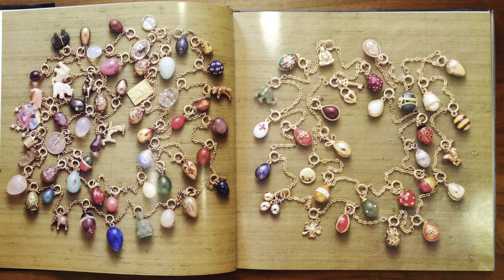Amazing 100+ Faberge Enamel Egg Charm a necklace From legendary Joan Rivers Jewelry for QVC!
Take a sneak peek inside my bauble box of all the wonderful vintage costume jewelry treasures that I've collected over three decades. I am a Vintage Costume Jewelry Enthusiast, Bauble Collector, Trinket Historian, Jewelry Curator, Inspirational Story Teller, Book Fanatic, Sparkle Hoarder, Treasure Hunter. I have been collecting and studying costume jewelry for over three decades and I've amassed a library full of jewelry reference books that is taking over my entire home. I am unleashing my unabashed passion and curiosity about Vintage Costume Jewelry onto the YouTube universe. If you have an interest in learning the history and the inspirational stories behind these bauble beauties and you want me to share my honey hole secrets. you've come to the right place. Join me in my journey down the rabbit hole of the Vintage Costume Jewelry emporium.

* Down the Bunny Hole - Were I take a deep dive into a particular topic of Jewelry!
* A Bronx Tale - Book reviews of Vintage Costume Jewelry books of all kinds!
* A Bronx Bauble Box - Were you can take a sneak peek at my jewelry box of baubles!
* Vintage Costume Jewelry Inspired by - Videos on VCJ inspired by a person, topic or thing!
* Bling on the Holidays - Videos on Halloween, Christmas, Chinese Lunar New Year etc.

HERE ARE A FEW OF THE FAVORITE YOUTUBE VIDEOS:
Vintage Costume Jewelry Inspired by Legendary Billie Holiday and a Visit to Ms. Lady Day's Grave

I buy costume jewelry!!!
I rarely sell my jewelry. at least not yet, I'm working on the idea of giving up my babies...lol
I can identify and give price consultations and appraisals on your vintage costume jewelry!!!
I have a vast jewelry book collection of over 250+ books on Jewelry and Fashion History.

Siempre:
Jackie
Bronx Baubles
Aka Titi Gaudy